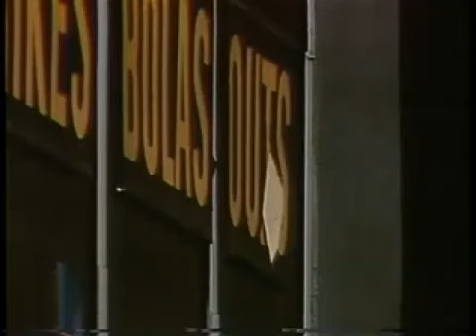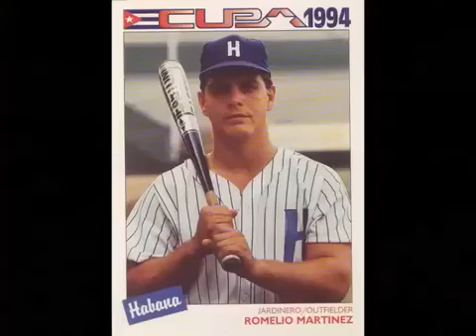ROMELIO MARTINEZ - JONRONES INMENSOS (1986-1996)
JONRONES INMENSOS DE ROMELIO MARTINEZ (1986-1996) Hablando del JONRONERO Romelio Martinez, 19 JONRONES de ROMELIO MARTINEZ, ?ROMELIO MARTINEZ EL DE MAYOR PODER EN SERIES NACIONALES? HOMENAJE AL TOLETERO DE BEJUCAL ROMELIO MARTINEZ
Miniatura: Eiblyn Gonzalez
Hágase miembro del canal para que disfrutes de beneficios exclusivos:
Puede adquirir los libros publicados por este escritor visitando la librería SENTIR CUBANO ubicada en la siguiente dirección: 3100 SW 8th St. Miami, FL 33135
1. PASE USTED SEÑOR JONRON: LA VERDAD SOBRE PEDRO JOSÉ RODRÍGUEZ
2. ARMANDO CAPIRÓ: GRANDE POR SIEMPRE
3. ANTONIO MUÑOZ: DEL ESCAMBRAY A TOKÍO
4. 20 ESTRELLAS DEL BEISBOL EN CUBA: DÉCADA DEL 70
5. 20 ESTRELLAS DEL BEISBOL EN CUBA: DÉCADA DEL 80
6. MIS JONRONES LITERARIOS: 20 AÑOS ESCRIBIENDO DE BEISBOL CUBANO